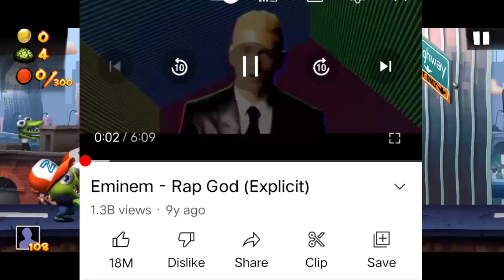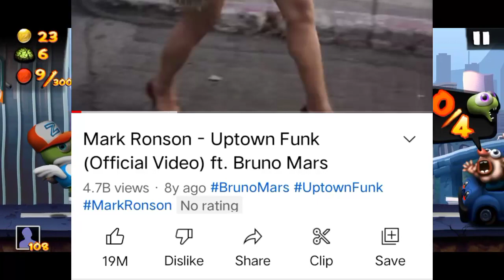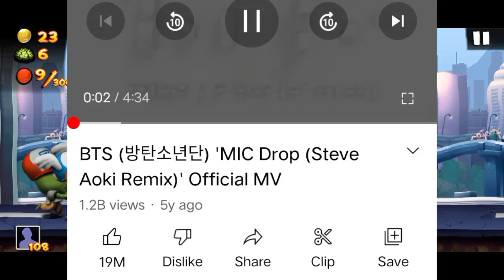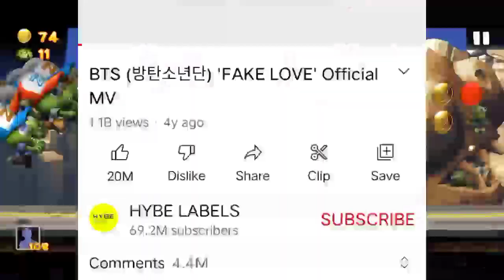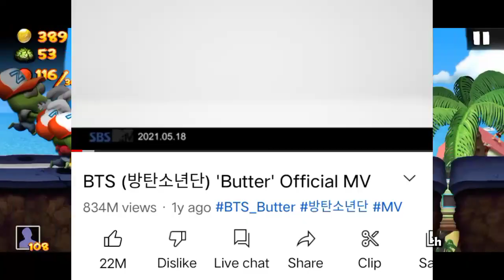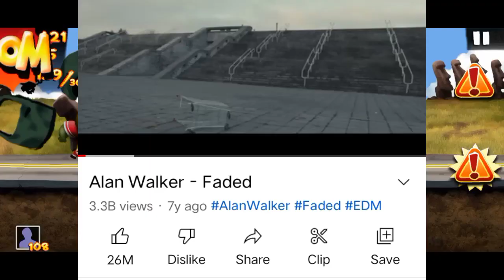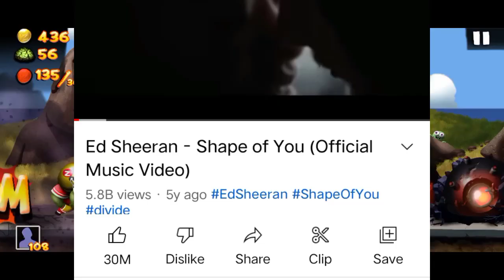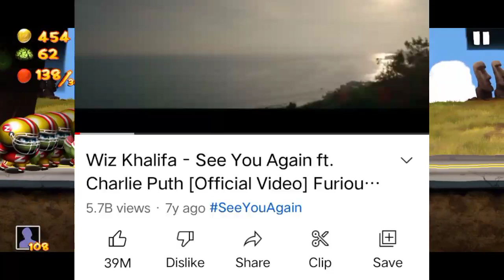The_World_Most_Liked_Music_2022.বিশ্বের_সেরা_লাইক_পাওয়া_মিউজিক।Global_Most_Liked_Song Top_Like_so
The_World_Most_Liked_Music_2022.
বিশ্বের_সেরা_লাইক_পাওয়া_মিউজিক।

Hallo bondhura ajke apnader dakhabo beshsher shera like paoa 30 ti music

Gaming video_
Zombie Tsunami

Music_
30) Billie_Eilish_-_bad_guy

29) Eminem_-_Rap_God_(Explicit)

28) Adele_-_Hello

27) Ed_Sheeran_-_Perfect_
       (Official_Music_Video)

26) DJ_Snake_-_Taki_Taki_ft._Selena_Gomez
       Ozuna,_Cardi_B_(Official_Music_Video)

25) Shakira_-_Waka_Waka_
       (This_Time_for_Africa)_
(The_Official_2010_FIFA_World_Cup™_Song)

24) Mark_Ronson_-_Uptown_Funk_
       (Official_Video)_ft._Bruno_Mars

23) BTS_(방탄소년단)_'MIC_Drop_
       (Steve_Aoki_Remix)'_Official_MV

22) Shawn_Mendes,_Camila_Cabello_-_
        Señorita_(Official_Music_Video)

21) BLACKPINK_-__Ice_Cream__
       with_Selena_Gomez___M_V

20) Imagine_Dragons_-_Believer_
       (Official_Music_Video)

19) BTS_(방탄소년단)_'IDOL'_Official_MV

18) BTS_(방탄소년단)_'FAKE_LOVE'_
       Official_MV

17) Maroon_5_-_Girls_Like_You_
       ft._Cardi_B_(Official_Music_Video)

16) Justin_Bieber_-_Baby_
       (Official_Music_Video)_ft._Ludacris

15) BTS_(방탄소년단)_'DNA'_Official_MV

14) BLACKPINK_-_DDU-DU_DDU-DU_M_V

13) BTS_(방탄소년단)_'Butter'_Official_MV

12) BLACKPINK_-__Kill_This_Love__M_V

11) Marshmello_-_Alone_
       (Official_Music_Video)

10) Billie_Eilish,_Khalid_-_lovely

9) BLACKPINK_-_'How_You_Like_That'_
     DANCE_PERFORMANCE_VIDEO

8) PSY_-_GANGNAM_STYLE_M_V

7) Alan_Walker_-_Faded

6) BTS_(방탄소년단)_'작은_것들을_위한_시_
   (Boy_With_Luv)_(feat._Halsey)'_Official_MV

5) Ed_Sheeran_-_Shape_of_You_
     (Official_Music_Video)

4) BTS_(방탄소년단)_'Dynamite'_Official_MV

3) Baby_Shark_Dance___%23babyshark_
     Most_Viewed_Video___Animal_Songs___
     PINKFONG_Songs_for_Children

2) Wiz_Khalifa_-_See_You_Again_
     ft._Charlie_Puth_[Official_Video]_
     Furious_7_Soundtrack

1) Luis_Fonsi_-_Despacito_ft._Daddy_Yankee